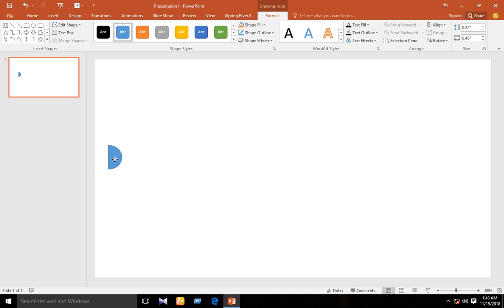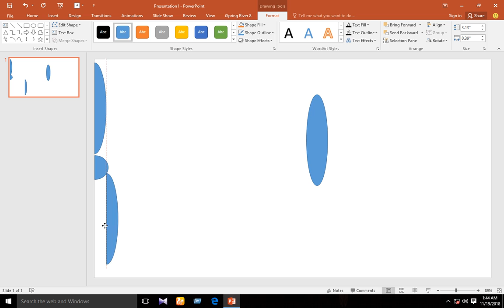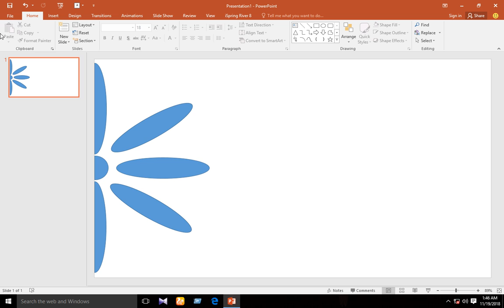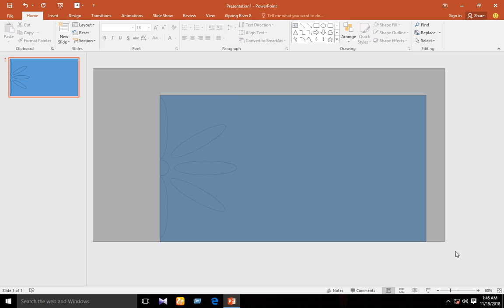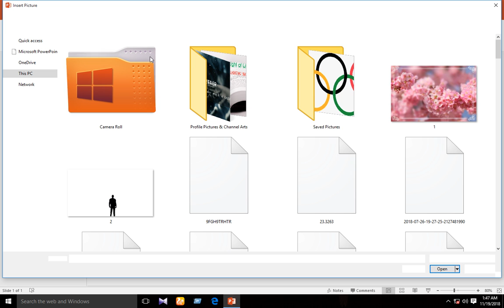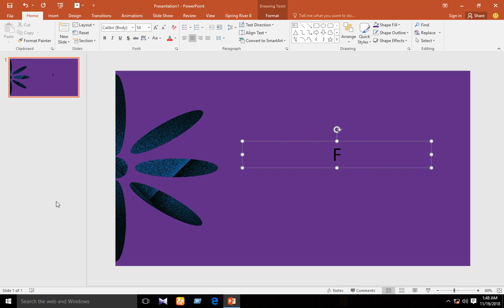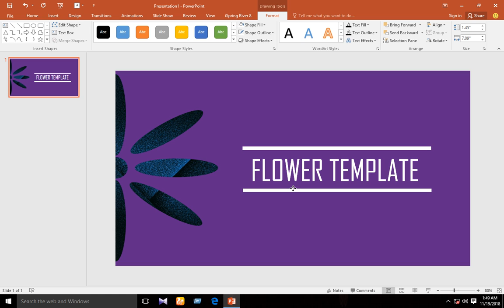Create Flower Template for PowerPoint Presentation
Follow the instructions.You need PowerPoint 2016 or higher.

goo.gl/Hg8QZH